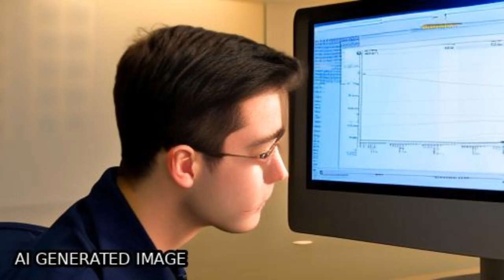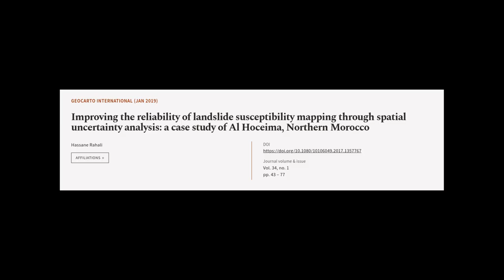Improving the reliability of landslide susceptibility mapping through spatial uncerta... | RTCL.TV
### Keywords ###

### Article Attribution ###
Title: Improving the reliability of landslide susceptibility mapping through spatial uncertainty analysis: a case study of Al Hoceima, Northern Morocco
Authors: Hassane Rahali
Publisher: Taylor & Francis Group
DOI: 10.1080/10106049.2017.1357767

### Video Timestamps ###
0:00:00 - Summary
0:01:05 - Title
0:01:08 - Tail
0:01:12 - End